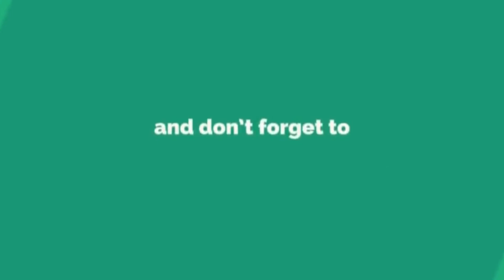Ayesem Nye-scene 1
Amazing and powerful